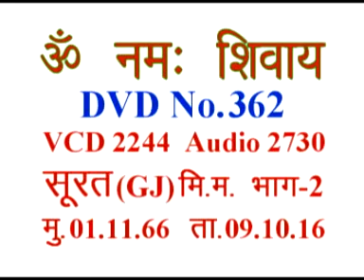VCD2244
Copyright :    AIVV